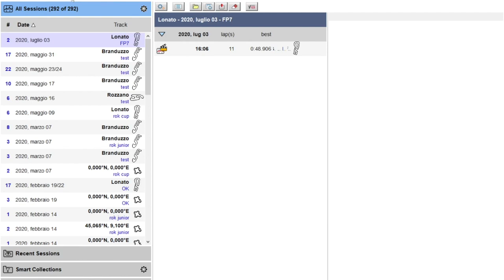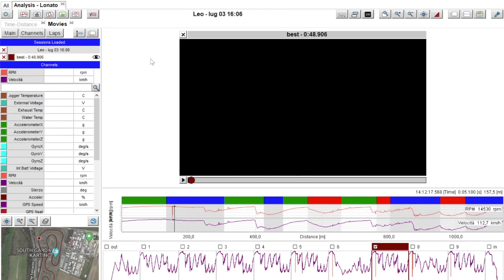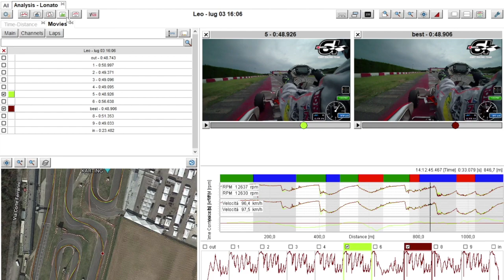Il mio filmato